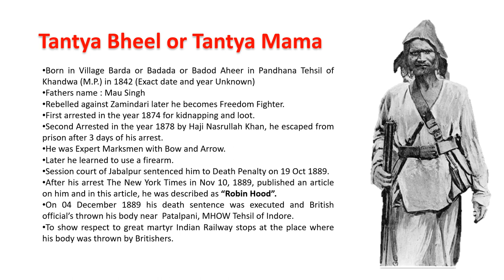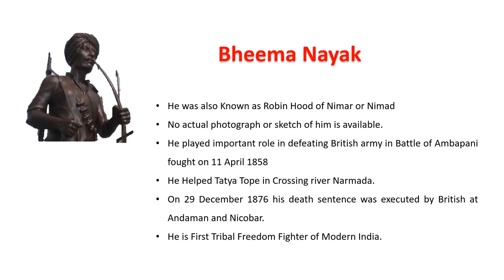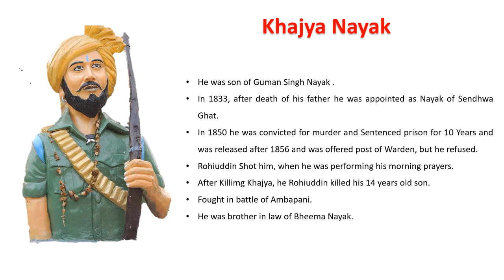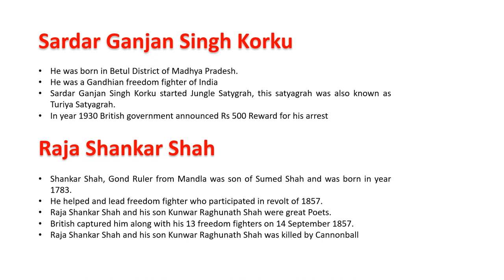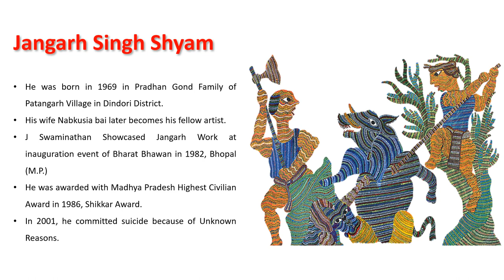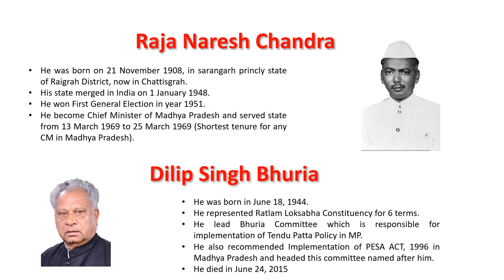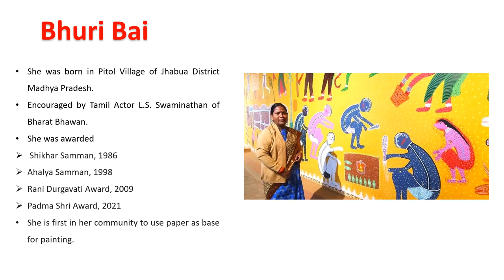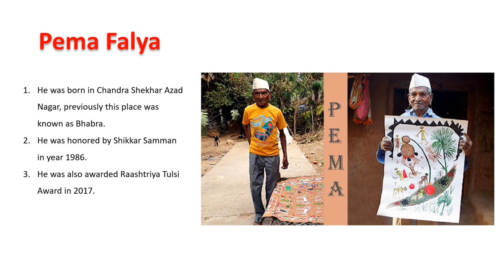Important Tribal Personalities of Madhya Pradesh : मध्यप्रदेश के प्रमुख जनजातीय व्यक्तित्व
Madhya Pradesh Public Service Commission has changed its syllabus, in order to qualify for exams, it is essential to study more about Madhya Pradesh.

मध्य प्रदेश लोक सेवा आयोग ने अपना पाठ्यक्रम बदल दिया है, परीक्षा में उत्तीर्ण होने के लिए, मध्य प्रदेश के बारे में अधिक अध्ययन करना आवश्यक है।